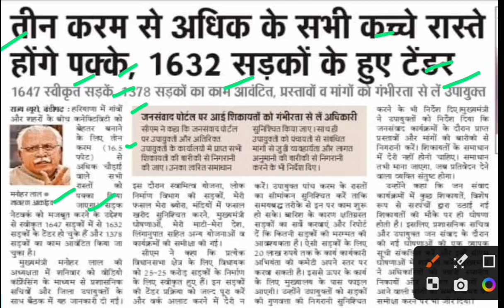गांव में सभी कच्चे रास्ते होंगे पक्के,cm manohar lal latest news,cm jan samvad karyakarm news today